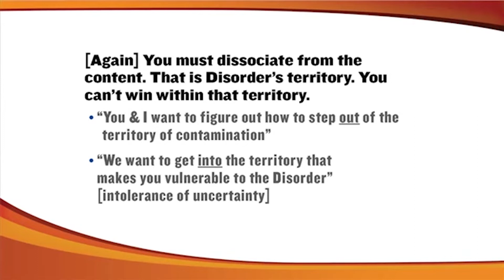Beschleunigte Behandlung von Angstzuständen: Kernkonzepte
Durch eine Präsentation mit einer begleitenden Falldemonstration veranschaulicht Wilson die Kernkonzepte seiner bahnbrechenden Technik zur Behandlung häufiger, aber hartnäckiger Angststörungen. Als Olivia sich mit Wilson trifft, sagt sie, dass alle ihre Bemühungen, ihre Angst zu kontrollieren, gescheitert sind. Im Gegensatz zu den Vermeidungsstrategien, die sie in der Vergangenheit angewendet hat, schlägt Wilson eine kontraintuitive Intervention vor: „der Verzweiflung nachgehen“.

Wilson hilft Olivia dabei, ihr Unbehagen anzunehmen und ihren Bezugsrahmen grundlegend zu verändern, damit sie sich vollständiger mit ihrer Angst auseinandersetzen und beginnen kann, „das Angstspiel“ zu gewinnen.

Dieses Video ist Teil der 3-Video-Reihe "Beschleunigte Behandlung von Angst, Panik und Phobien"